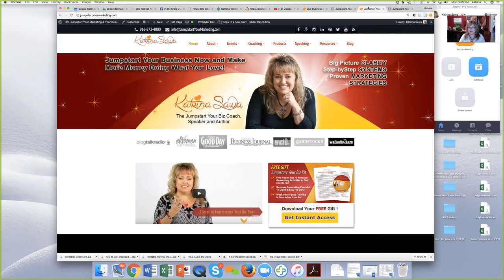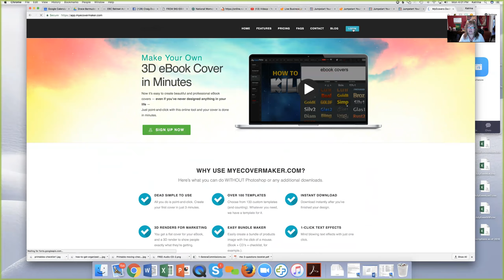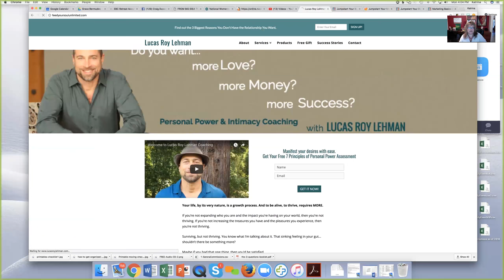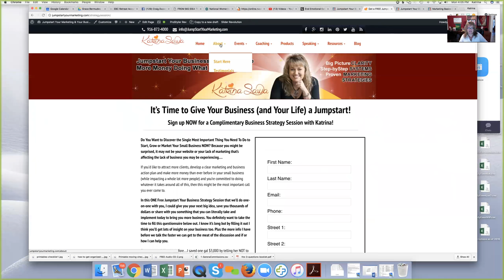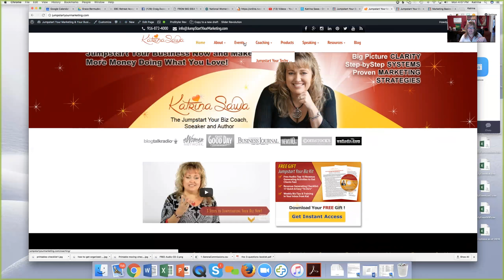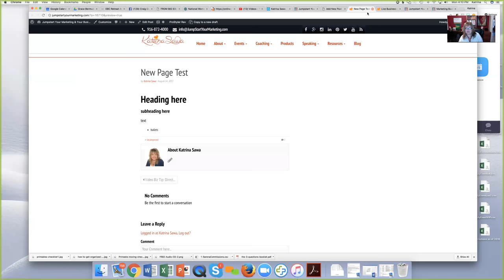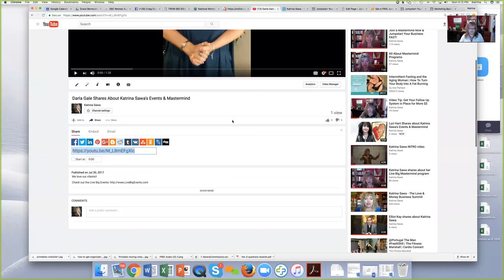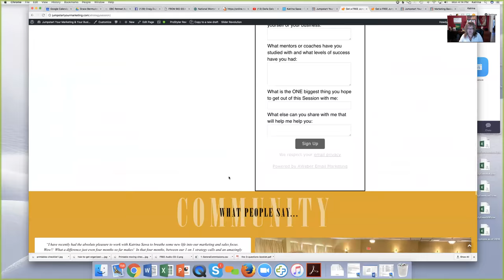Video Biz Tip: Tech Backend Tour - What Do You Need to Know?!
JOIN ME AT MY NEW JUMPSTART YOUR BIZ ONLINE LIVE 2 DAY TRAINING WHERE YOU BRING YOUR LAPTOPS AND WE WORK ON THIS STUFF TOGETHER!!

Watch for my upcoming Online Techy Training Program - coming soon! Sign up online for more updates and info now!

This video is a snippet of a few of the things I will be and can cover in my training. there's so much you COULD learn these days but I try to only show you what will really save you time, money or a lot of pain in trying to get it to work properly.

Come talk with me about this and more in a complimentary business strategy session by clicking Talk to you soon! ~ Katrina